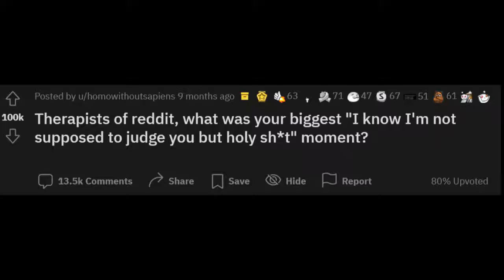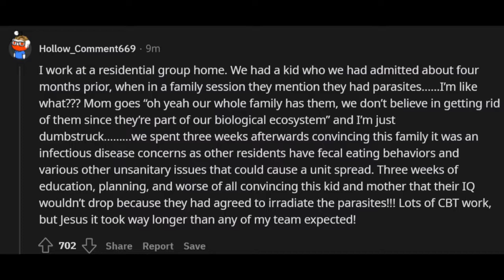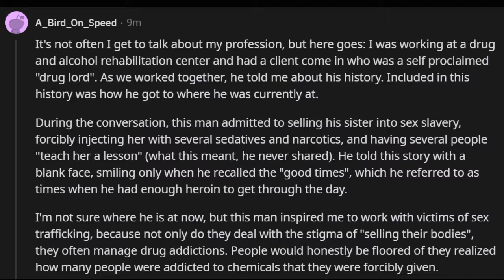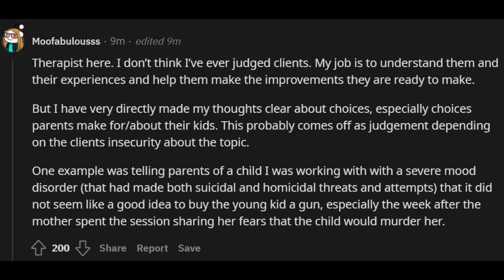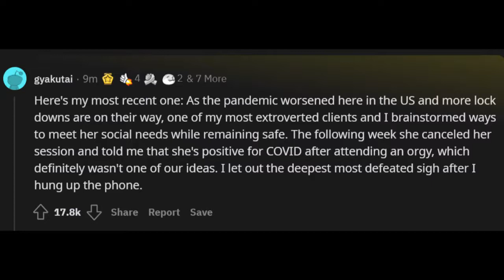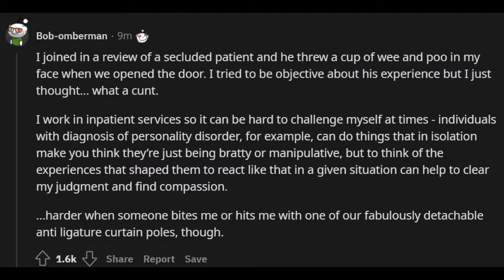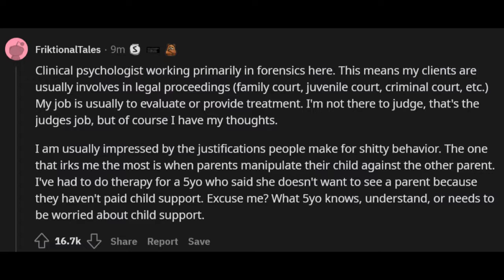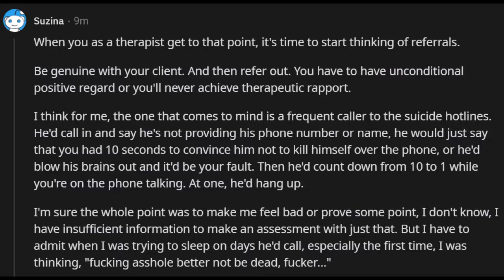Reddit | Therapists, what made you say "holy sh*t?" NSFW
Hello! Today we will be hearing about moments were therapists, though are not supposed to judge their clients, could not help but do it.
This is a very delicate video and the viewers are recommended discretion, as plenty of mature themes are discussed.